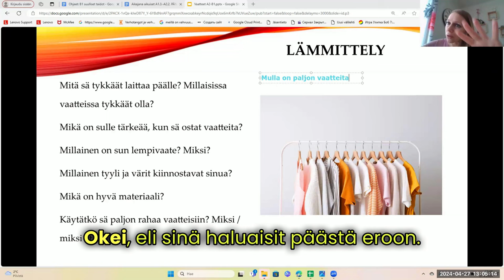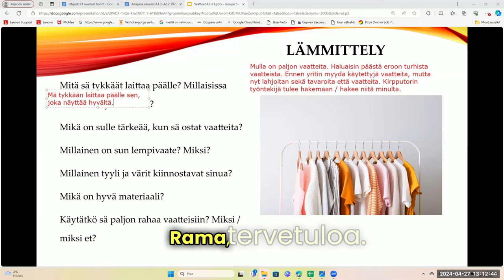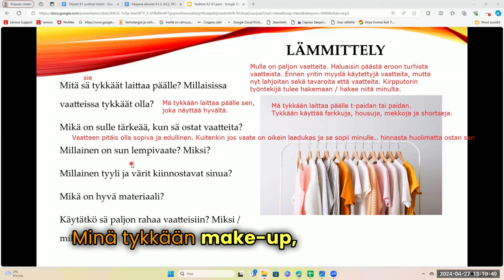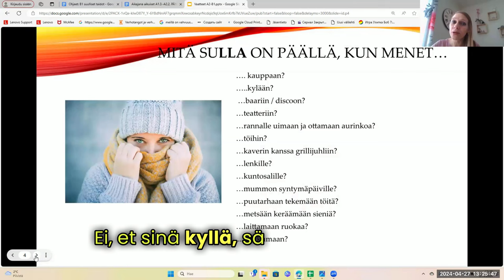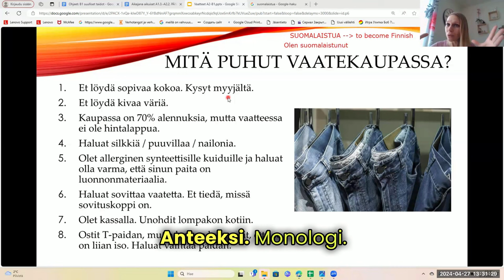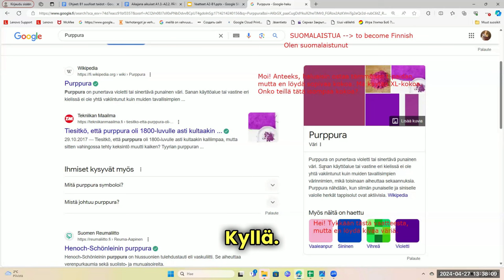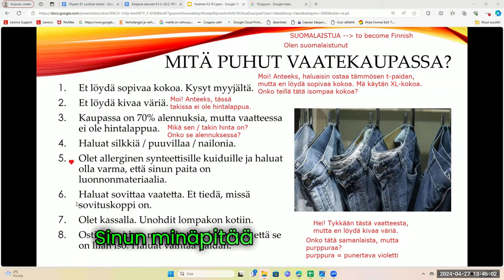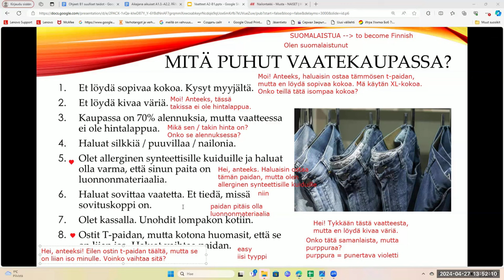Opi suomea! Puhutaan vaatteista! (Beginner 2 - Intermediate)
Teema Theme: Arkipäivä
Osateema Part theme:  Puhutaan vaatteista!
Taso Level: Beginner 2 - Intermediate